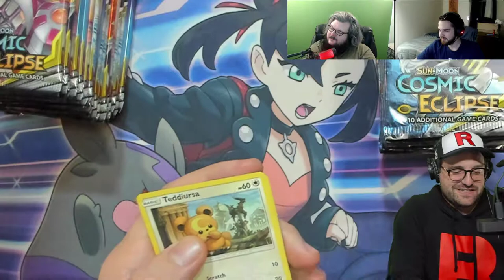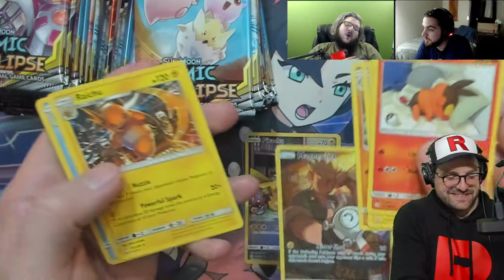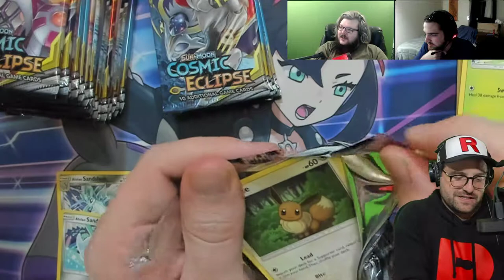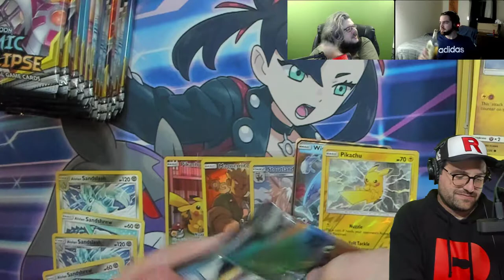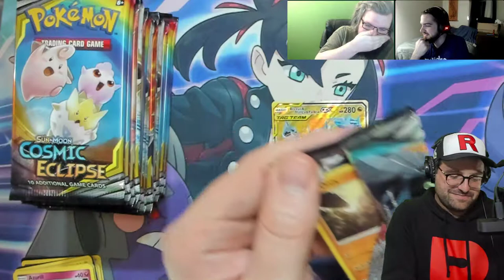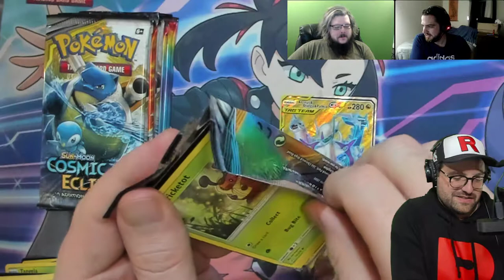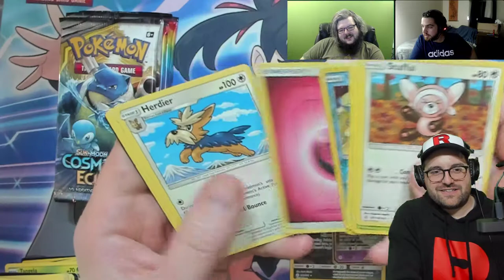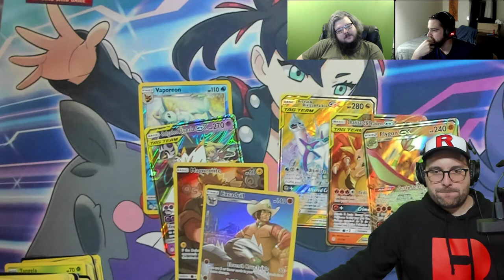Cosmic Eclipse Booster Box Opening #1 - 36 Pokemon Card Booster Packs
Opening 36 Cosmic Eclipse booster packs with Ryan and Dan: Unboxed with this makeshift Pokemon booster box.